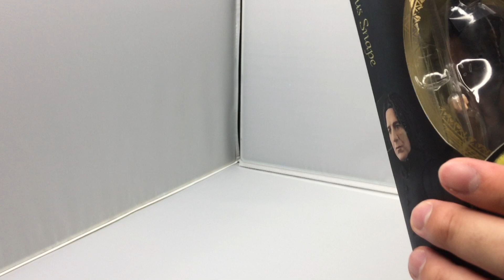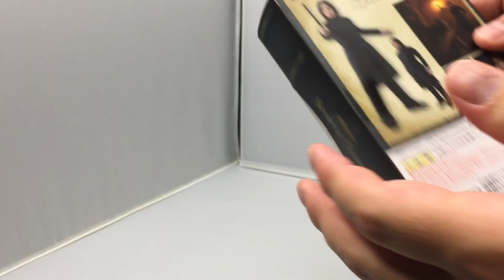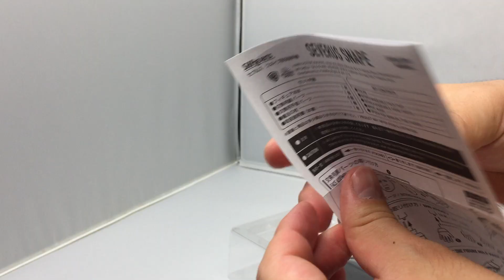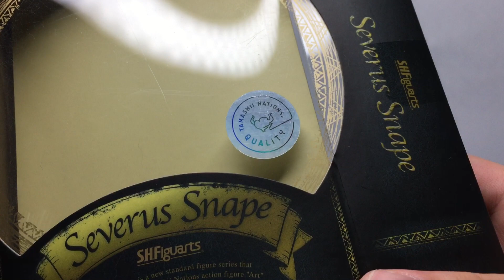S.H.フィギュアーツ ハリーポッター セブルス スネイプ開封レビュー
S.H.フィギュアーツ ハリー・ポッターと賢者の石 セブルス・スネイプ

超動ウルトラマン4 (10個入)

枯山水 仏像 庭園 仏壇用香炉用品 リラックス解消 癒しグッズ 仏像セット

SanDisk microSDHC ULTRA 32GB

Fire 7 タブレット (7インチディスプレイ) 16GB - Alexa搭載 (Newモデル)

RKF ライダーアーマーシリーズ 仮面ライダーグランドジオウ

RKF レジェンドライダーシリーズ 仮面ライダースナイプ シューティングゲーマーレベル2

RKF レジェンドライダーシリーズ 仮面ライダーブレイブ クエストゲーマーレベル2

DXグランドジオウライドウォッチ